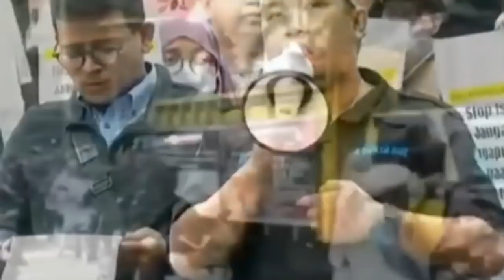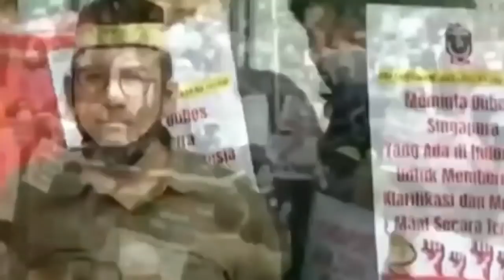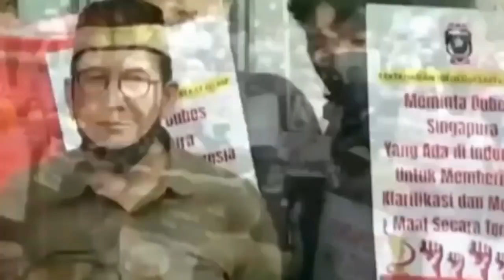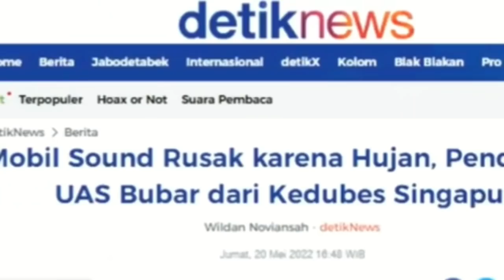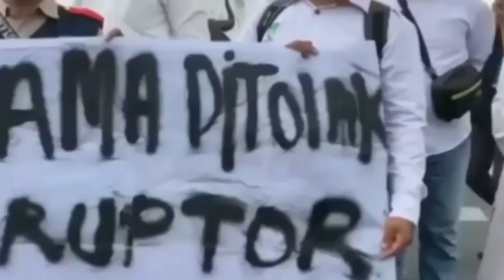'M4MPU5'?🔴MALU SENDIRI DEMO UAS DI KEDUBES SINGAPURA BUBAR GARA² SOUNDSYSTEM MATI?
TERIMAKASIH..!